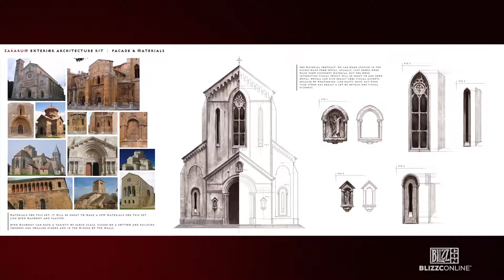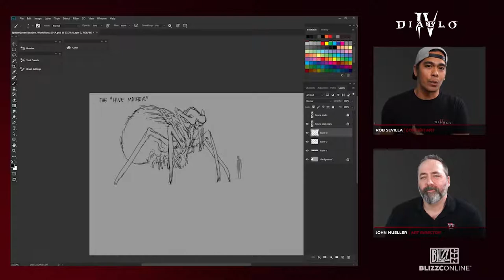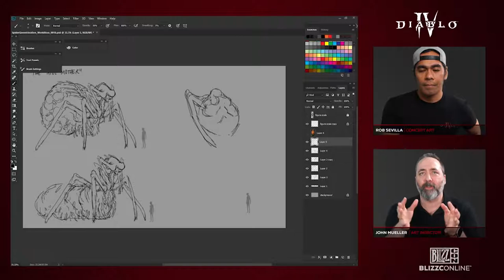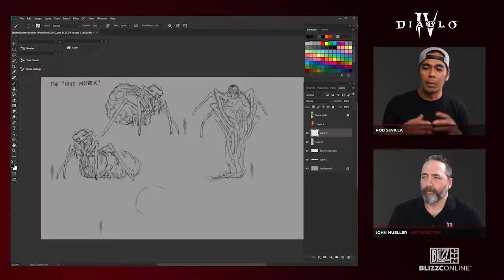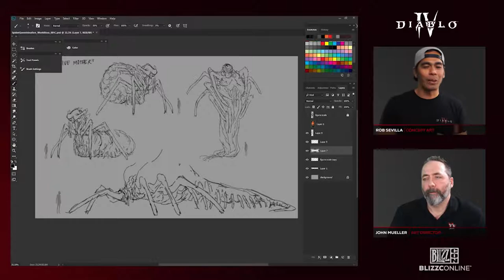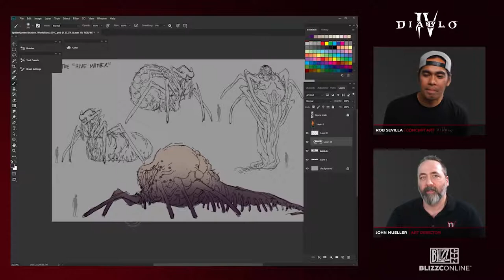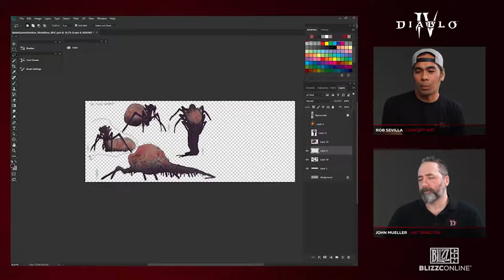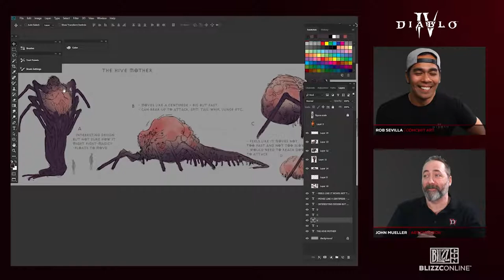BlizzConline 2021 - Künstler bei der Arbeit: Die Schwarmmutter in Diablo, Teil 1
Seht Künstlern aus dem Diablo-Team dabei zu, wie sie die ersten Skizzen für ein monströses Bossmonster von Sanktuario entwerfen.